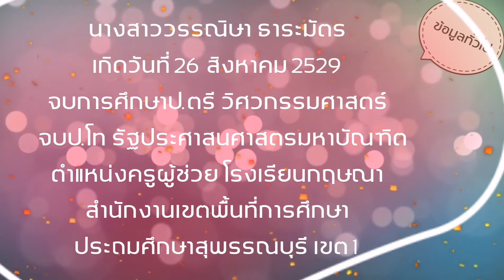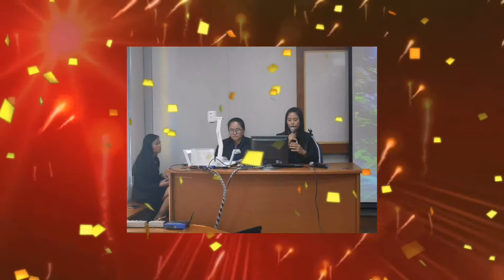ประเมินครูผู้ช่วยครั่งที่7